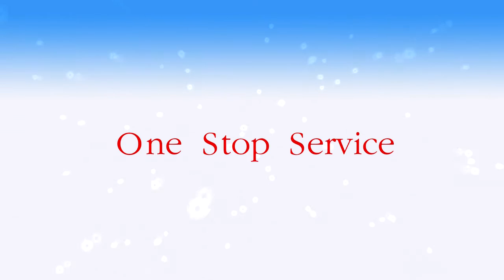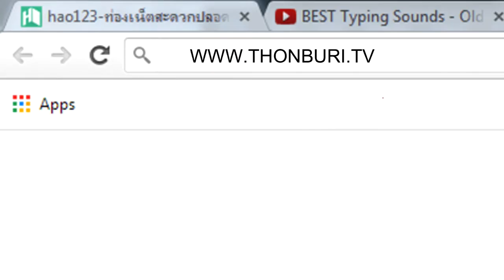ตัวแม่แหย่บันเทิง EP.26 Part.2